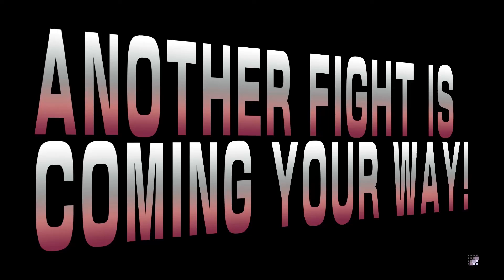holderplace (laura) Vs Drexo (Laura) [Street Fighter 5 Beta]